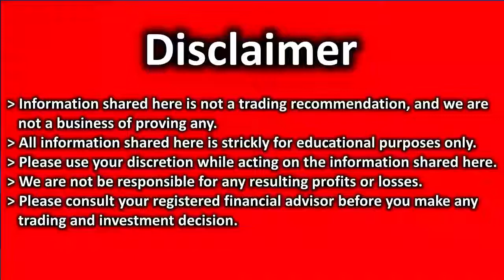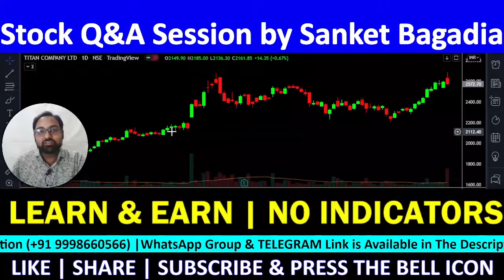TITAN Technical Analysis| TITAN Share Review | TITAN Target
TITAN में मौका, खरीदने का या बेचने का ??